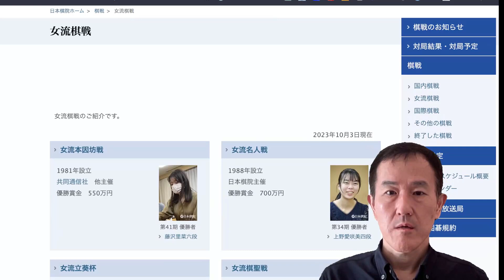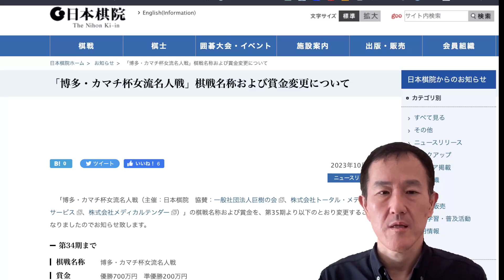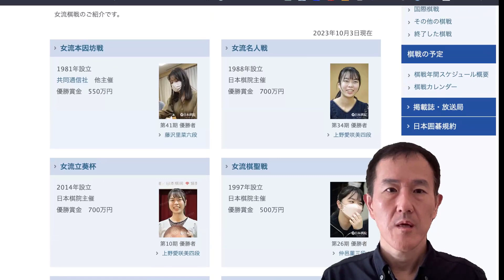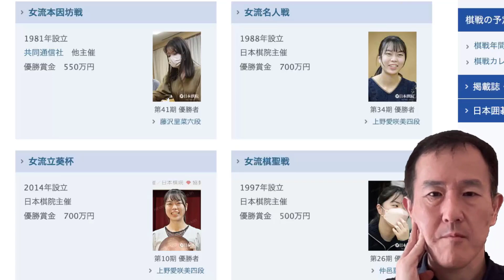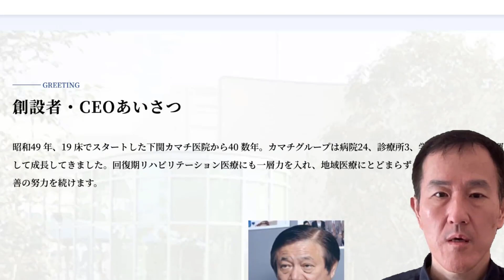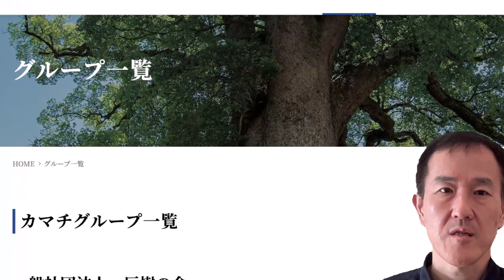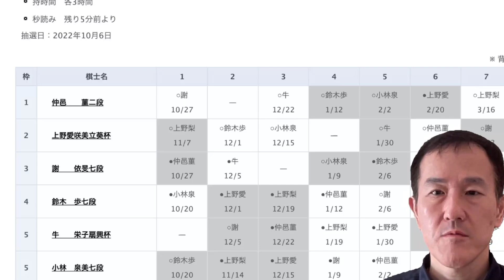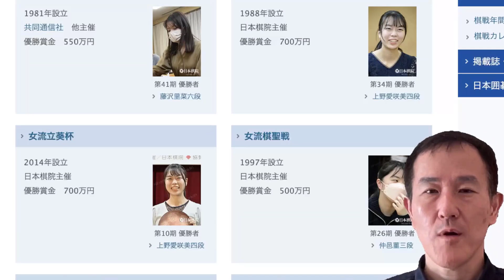囲碁の女流名人戦の賞金が増額されました！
囲碁の女流名人戦の名称変更と賞金の増額が発表されてビックリしました。
嬉しいニュースを皆さんにもお届けします。

囲碁棋士九段　三村智保

【囲碁サロン天元】 一度お越しください😀